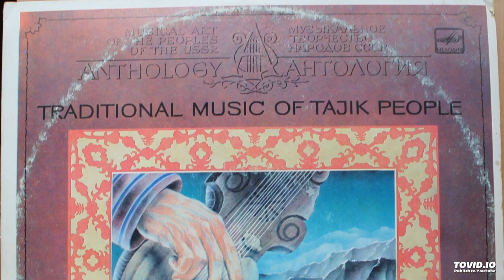Sharif Juraev & Tajik Philarmonic Song and Dance Ensemble - Chorzarb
Traditional Music of The tajik People (Melodiya, M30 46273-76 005, 1985)